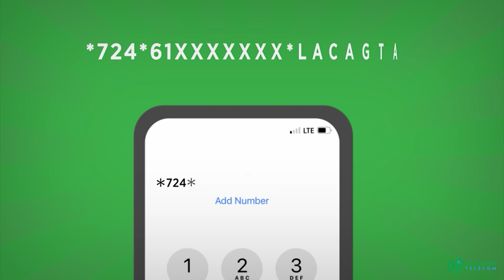Maxaa ka soo kordhay Gaadiidkii lagu gubay Gobolka Hiiraan iyo dadkii la socday ee la dilay?